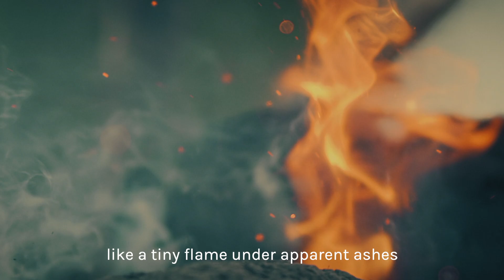Our Lady of Guadalupe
Today is the feast day of the patroness of the Americas, Our Lady of Guadalupe. A day of celebration and love and affection. Join us for a moment of prayer with this reflection by Pope Francis